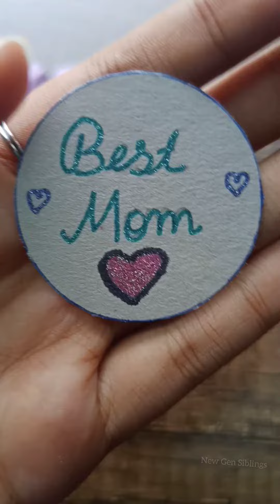Mother's Day Badge | Gift for mother | Last minute gift for mother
This is pretty easy to make

Last minute gift for mothers

Simple ad easy badge